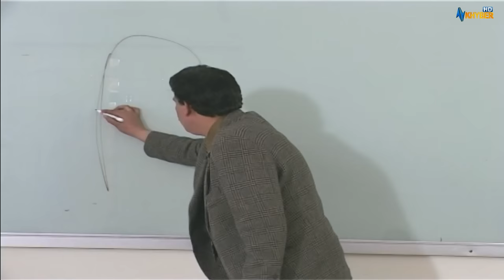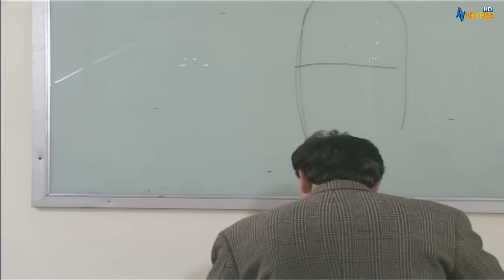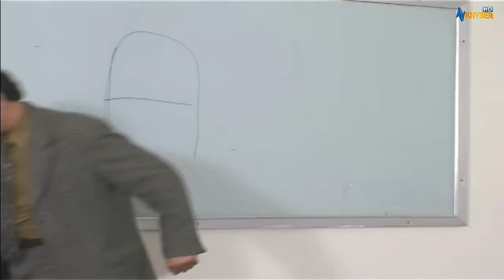Da Ba Manay | Najiba Faiz Pashto |Episode 1|Part 1| Pashto Comedy| Ismail Shahid | Sheeno Mama Funny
Da Ba Manay | Najiba Faiz Pashto Drama | Pashto Comedy Drama Ismail Shahid | Sheeno Mama Funny